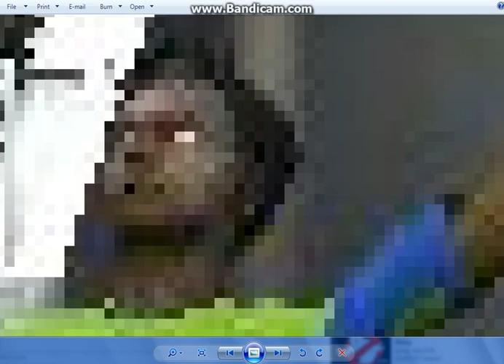FIFA WORLD SPOOKY!!!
SPOOKY MARTINS